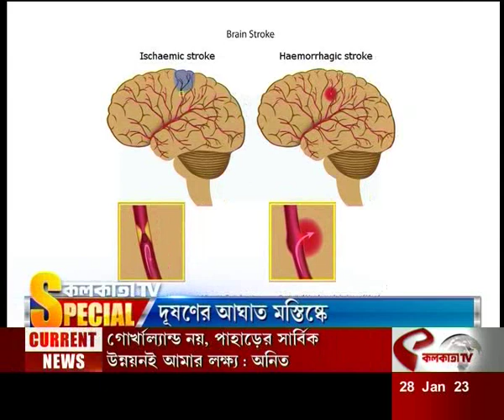দূষণের আঘাত মস্তিস্কে